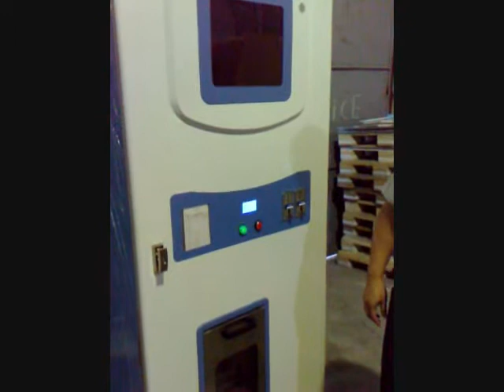Automatic Bagging Ice Vending Machine (4/6)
Frank Chang
General Manager
A SPIN TECHNOLOGY.,LTD
HONTECH GROUP
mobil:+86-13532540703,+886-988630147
skype:lordisgrace